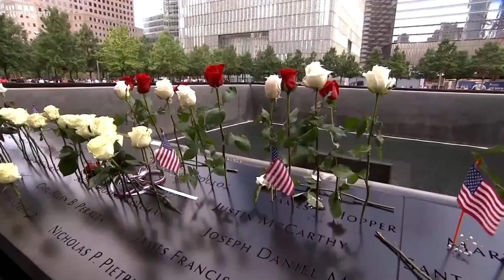America remembers 9/11, 20 years later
Saturday, the nation paused to mark 20 years since the 9/11 attacks. Memorials are taking place around the country.